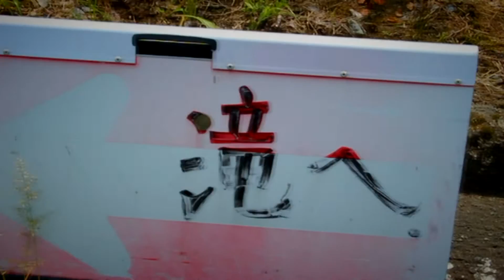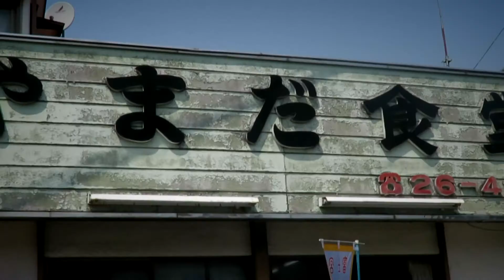陽香 PV 富士市MIX！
静岡県の富士市で撮影を行いました！
色々な場所が写されておりますので、是非ご覧ください＾＾

出演：陽香

撮影・編集　宮本学
撮影助手　RYU
企画：陽香

制作：株式会社ウェイクアップ